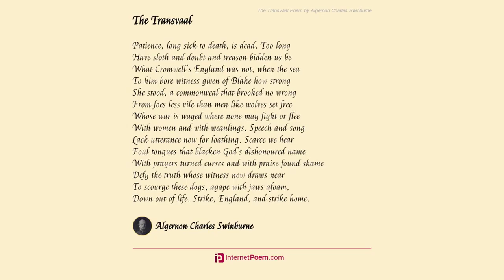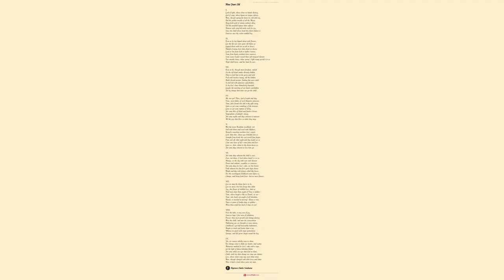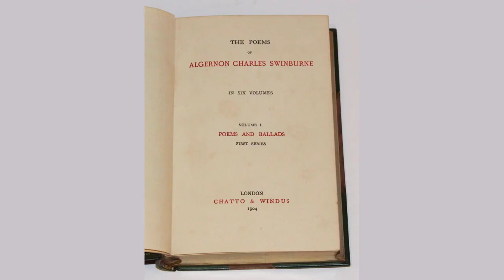Birthday Ode by Algernon Charles Swinburne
I

    Love and praise, and a length of days whose shadow cast upon time is light,

    Days whose sound was a spell shed round from wheeling wings as of doves in flight,

    Meet in one, that the mounting sun to-day may triumph, and cast out night.

    Two years more than the full fourscore lay hallowing hands on a sacred head,

    Scarce one score of the perfect four uncrowned of fame as they smiled and fled:

    Still and soft and alive aloft their sunlight stays though the suns be dead.

    Ere we were or were thought on, ere the love that gave us to life began,

    Fame grew strong with his crescent song, to greet the goal of the race they ran,

    Song with fame, and the lustrous name with years whose changes acclaimed the man.

II

    Soon, ere time in the rounding rhyme of choral seasons had hailed us men,

    We too heard and acclaimed the word whose breath was life upon England then,

    Life more bright than the breathless light of soundless noon in a songless glen.

    Ah, the joy of the heartstruck boy whose ear was opened of love to hear!

    Ah, the bliss of the burning kiss of song and spirit, the mounting cheer

    Lit with fire of divine desire and love that knew not if love were fear!

    Fear and love as of heaven above and earth enkindled of heaven were one;

    One white flame, that around his name grew keen and strong as the worldwide sun;

    Awe made bright with implied delight, as weft with weft of the rainbow spun.

III

    He that fears not the voice he hears and loves shall never have heart to sing:

    All the grace of the sun-god's face that bids the soul as a fountain spring

    Bids the brow that receives it bow, and hail his likeness on earth as king.

    We that knew when the sun's shaft flew beheld and worshipped, adored and heard:

    Light rang round it of shining sound, whence all men's hearts were subdued and stirred:

    Joy, love, sorrow, the day, the morrow, took life upon them in one man's word.

    Not for him can the years wax dim, nor downward swerve on a darkening way:

    Upward wind they, and leave behind such light as lightens the front of May:

    Fair as youth and sublime as truth we find the fame that we hail to-day.